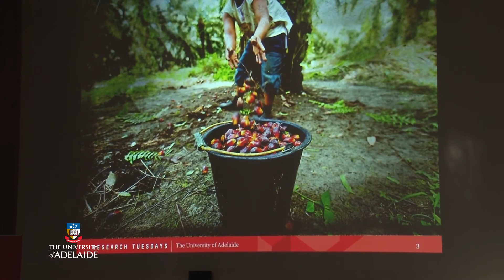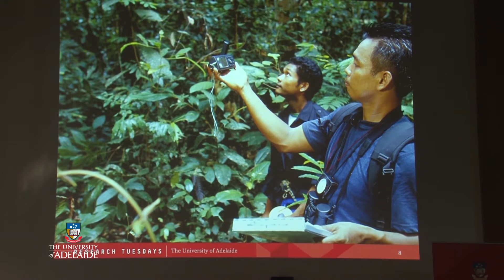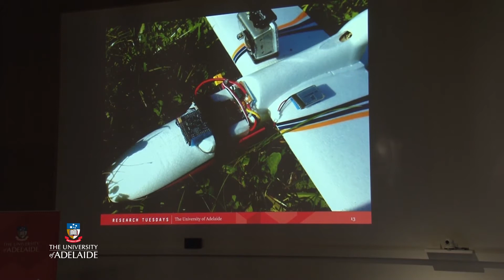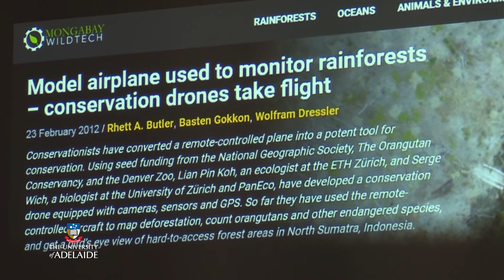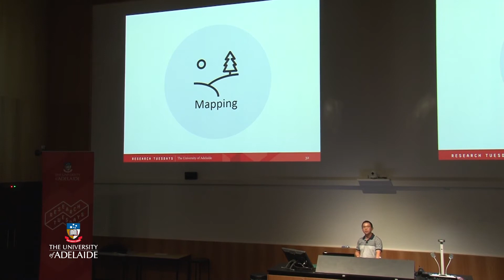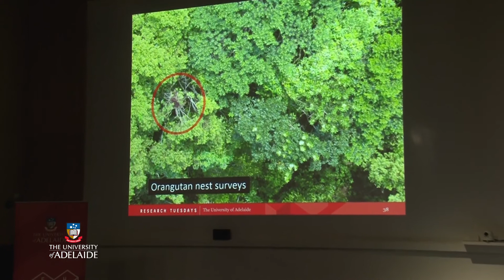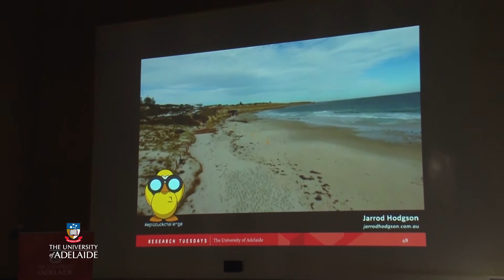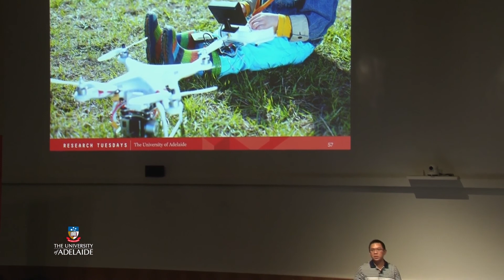Conservation Drones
Environmental conservation can be financially and physically challenging wherever it occurs, but particularly so in remote, hard-to-access, or geographically vast areas. Research at the University of Adelaide, however, is making a difference.

A team from the University’s Centre for Applied Conservation Science has been investigating the development and use of low-cost unmanned aircraft, or ‘drones’, for conservation-related applications.

Their work—including using drones to successfully survey orangutan populations in dense Sumatran rainforests—has attracted global interest, and led to widespread adoption of this transformative technology throughout the environmental sciences.

In this informative presentation you’ll hear how the team has done it, the impact their work is having internationally, and how it’s supporting our own conservation needs here in Australia.